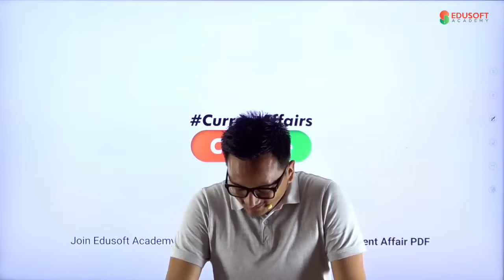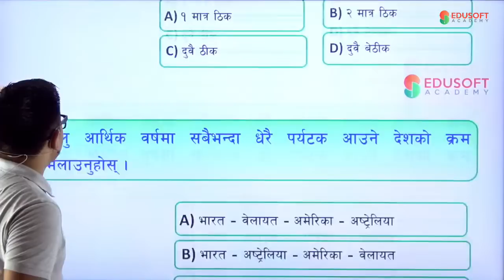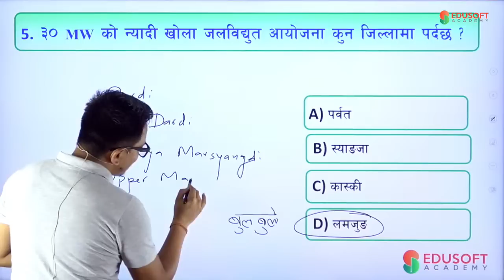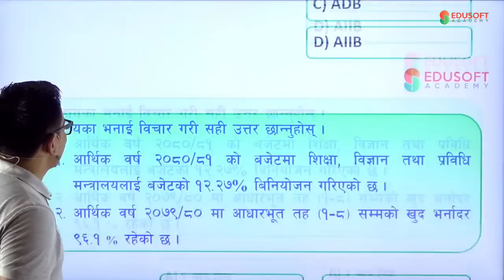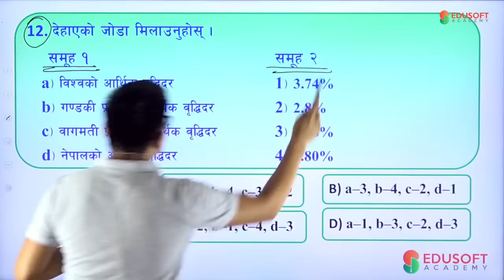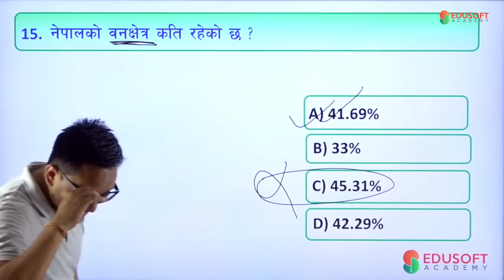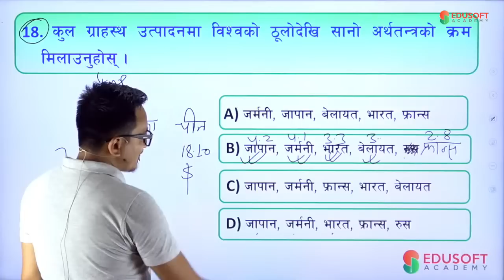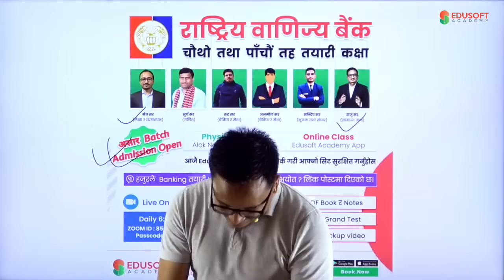आर्थिक IMPORTANT Question & Answer Practice By Raju Sir | June 27, 2023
Daily GK Current Affairs & GK Quiz Daily 7:00 PM
Applicable for all competitive exams in Nepal like Loksewa, Nepal Police, Teachers service commission, Banking exams etc.

Current Affairs Capsule Series on Youtube covers the following topics related to General knowledge current affairs along with Daily GK Quiz:
Economics Current Affairs / Current Affairs Economics
Science and Technology Current Affairs / Current Affairs related to Science and Technology
Geopolitics analysis / Current Affairs related to Geopolitics
International relation analysis / Current Affairs related to International organisations and their relation, International Organisations Current Affairs
Case studies on various trending topics
Sports Current Affairs
Award Current Affairs
Current affairs of Nepal
Current affairs of World

NCELL: 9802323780, 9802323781, 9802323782To Join Daily Live Class Please Download Edusoft Academy App and get enrolled

current affairs by Raju Sir Contents:
current affairs today nepal
current affairs of nepal 2079
current affairs loksewa nepal
current affairs nepali
current affairs nepal gk
current affairs nobel prize 2023
current affairs nepal today
current affairs nanak classes
current affairs national and international 2023
current affairs March 2023
current affairs national
current affairs nepali
current affairs nepal 2078
current affairs nepal questions
current affairs nepal 2023
current affairs 2022 nepal
current affairs today nepali
current affairs quiz nepal
current affairs of nepal 2079 in english
edusoft academy
edusoft academy gk
edusoft academy live class
edusoft academy iq
edusoft academy english
edusoft academy santosh khadka
edusoft academy cmat GK
edusoft academy current affairs
edusoft academy live
edusoft academy tsc
edusoft academy banking
edusoft banking
edusoft academy Raju Gurung
gk current
gk current affairs 2023 nepali
gk current affairs 2022
gk cues
gk current affairs 2023
gk culture and religion
gk cutting
gk cup
gk current affairs 2023 group
gk quiz
gk class
gk knowledge
gk general knowledge
general knowledge
nepal gk
nepal gk questions in english
nepal gk quiz
nepal gk questions and answers
nepal gk questions in hindi
nepal gk facts
nepali gk question and answer
nepali gk
nepali gk question
gk nepal ko bhugol
gk nepal ko itihas